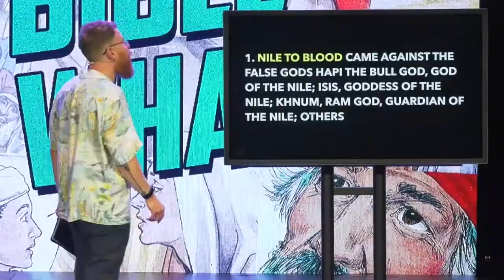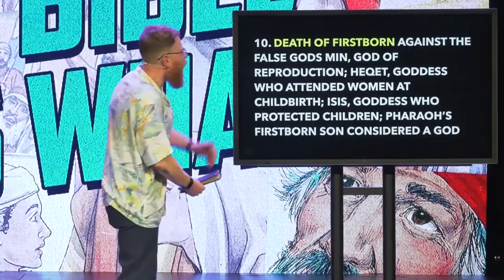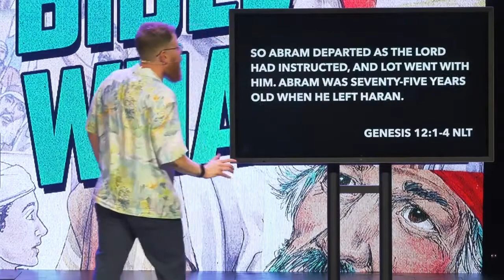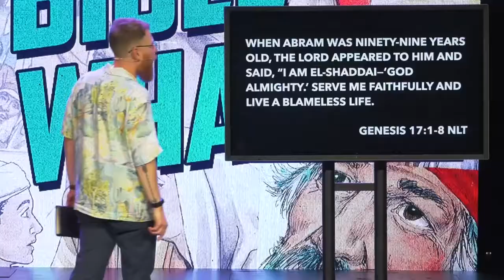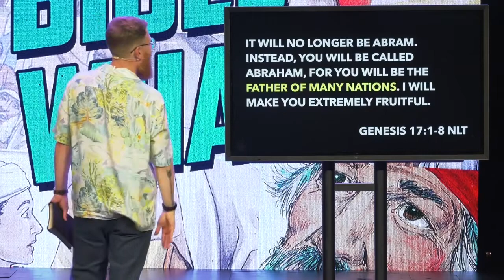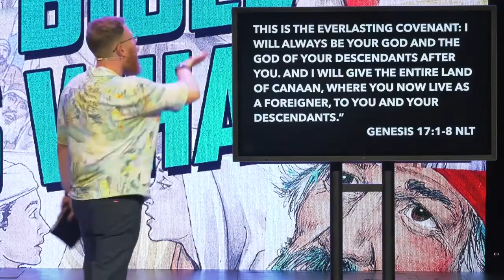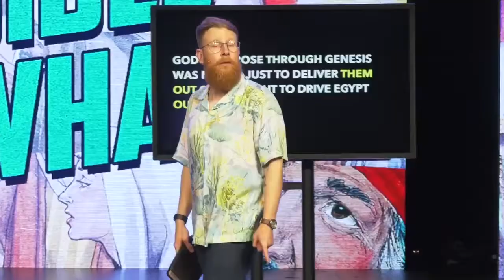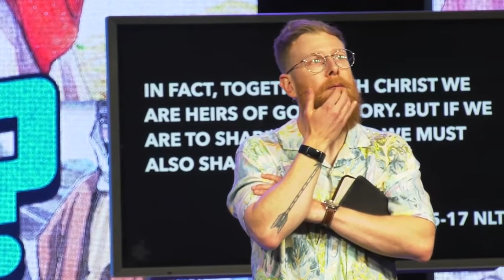Driving Eypgt out of YOU!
Sometimes waiting on God is hard. Do you struggle to see his promises when you are in a season of waiting?

This is a short clip from the Sermon Series The Bible Says WHAT? week 2